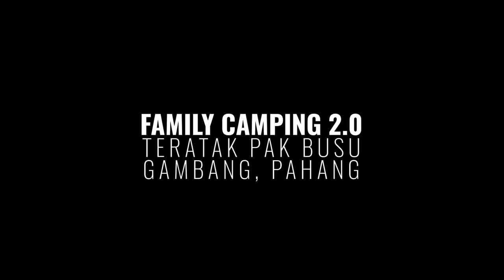Family Camping at Teratak Pak Busu Pahang.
Kali ini berpeluang camping bersama keluarga dan sahabat-sahabat di Teratak Pak Busu Pahang. Ini kali ketiga kami datang berkunjung di sini, kali pertama dan kedua datang hanya untuk berkelah sahaja tetapi kali ketiga kami datang untuk camping satu malam di sini.

Lokasi Teratak Pak Busu terletak di Gambang, Pahang laluan jalan masuk ke hutan Lipur Berkelah, kira-kira 2 kilometer dari jalan raya utama. Dalam perjalanan masuk ke dalam, anda akan berjumpa 2 cabang jalan dan saya nasihatkan anda pilih jalan ke kanan untuk sampai ke Teratak Pak Busu kerana jalan di sebelah kiri permukaannya teruk, berlubang dan tidak rata. Untuk kenderaan yang di ubah menjadi rendah atau lowered di nasihatkan jangan masuk jika anda sayangkan kenderaan.

Di Teratak Pak Busu, terdapat pelbagai jenis pondok untuk di sewakan, harganya bergantung kepada jenis pondok dan tempoh samada kita ingin bermalam atau balik hari.

Apa yang menarik di Teratak Pak Busu ialah, air yang mengalir dari air terjun Berkelah yang jernih dan cetek sesuai untuk kanak-kanak bermandi manda atau bermain, arus yang tidak kuat, kenderaan boleh parking sebelah pondok, setiap pondok di bekalkan lampu dan soket elektrik 3 pin, tandas, tempat salin pakaian, caj di kenakan hanya untuk pondok sahaja tiada caj bayaran untuk setiap orang, tapak khemah yang luas dan macam-macam lagi.

Untuk info lebih lanjut, boleh lawati Facebook page Teratak Pak Busu Pahang
Sebaik-baiknya booking awal kerana hari cuti pondok-pondok sentiasa penuh.

Pendapat peribadi saya tempat ini memang best dan seronok untuk bawa keluarga beriadah di luar. Insyallah akan datang repeat lagi di sini.